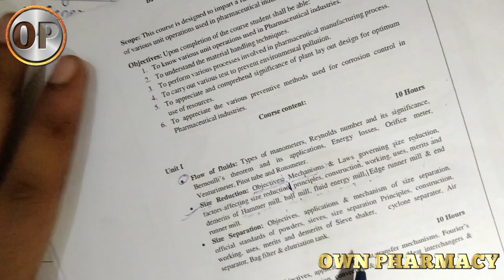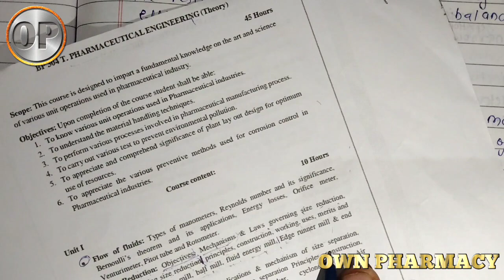Edge runner mill | End runner mill | Pharmaceutical engineering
Hey I'm mohit sharma ,
Today in this video I cover the topic - size reduction (edge runner  mill , end runner mill ) in pharmaceutical engineering  , in b pharm 3rd sem .